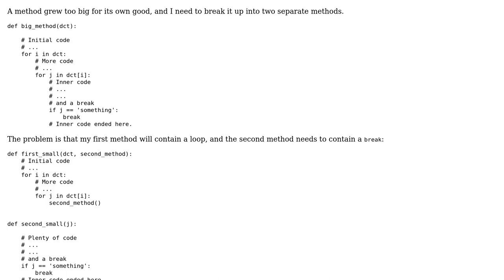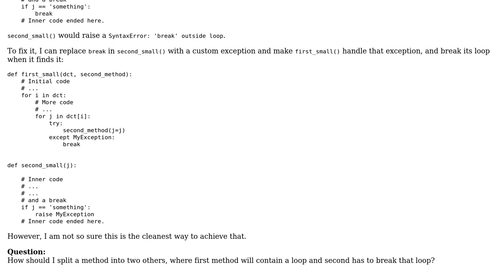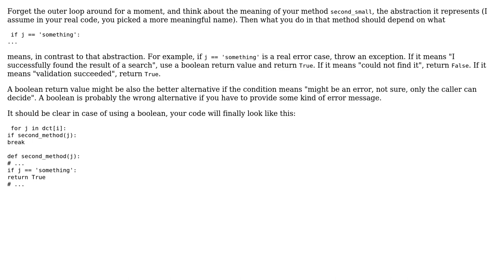Break big method into 2 methods, first containing a "for" loop and second a "break"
Software Engineering: Break big method into 2 methods, first containing a "for" loop and second a "break"

With thanks & praise to God, and with thanks to the many people who have made this project possible! | Content (except music & images) licensed under CC BY-SA | Music | Images & others | With thanks to user user user Doc Brown and the Stack Exchange Network Trademarks are property of their respective owners. You are responsible for your own actions.